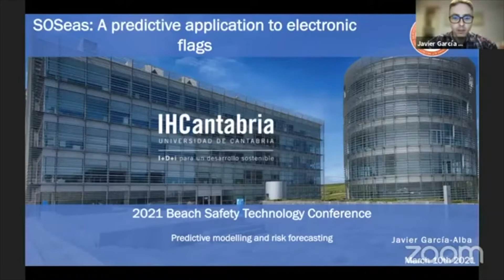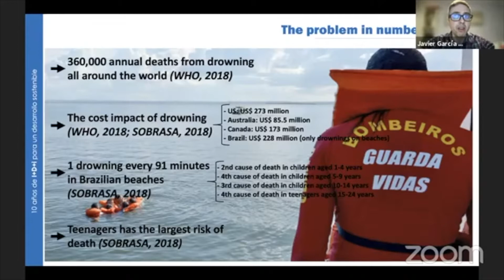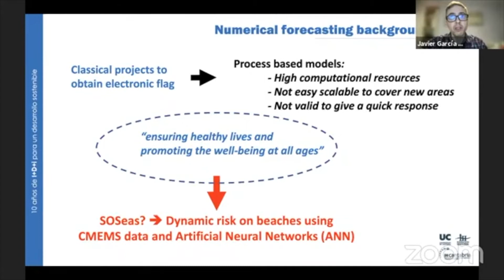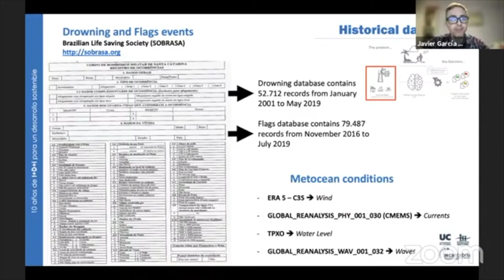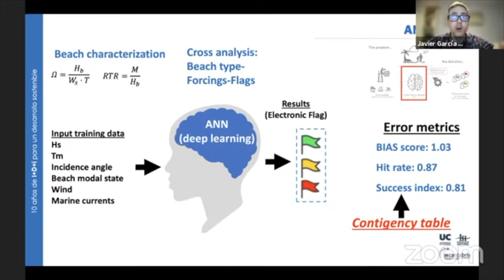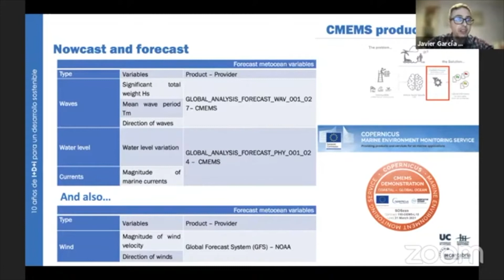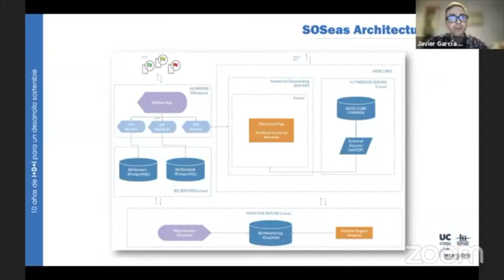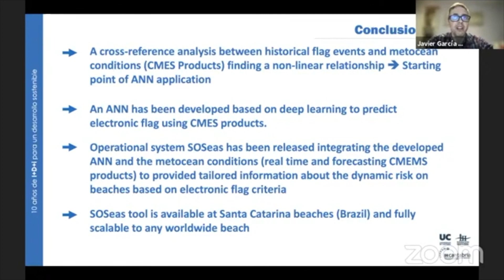SOSeas: a predictive application to electronic flags - Javier García Alba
Javier García Alba from the Environmental Hydraulics Institute at the University of Cantabria (Spain) delivered this presentation at the 2021 Beach Safety Technology Conference hosted by the UNSW Beach Safety Research Group and Smart Beaches in March 2021. The Beach Safety Technology Conference was an international forum exploring the use and development of technology for ocean lifeguards, beach safety professionals and researchers.